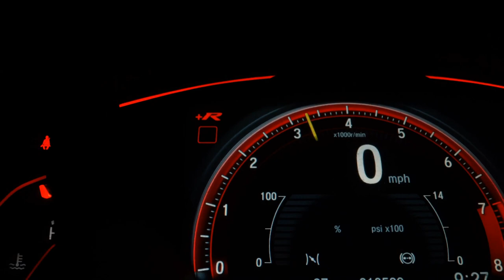FIAT SIENA - 2008 - Franca/SP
Carro e Cia automóveis

Dados do Veículo
Veículo: FIAT / SIENA 1.4 MPI ELX ATTRACTIVE 8V
Ano: 2008/2008
Combustível: FLEX
Portas: 4 PORTAS
Câmbio: Manual
Cor: CINZA
KM: 130.000